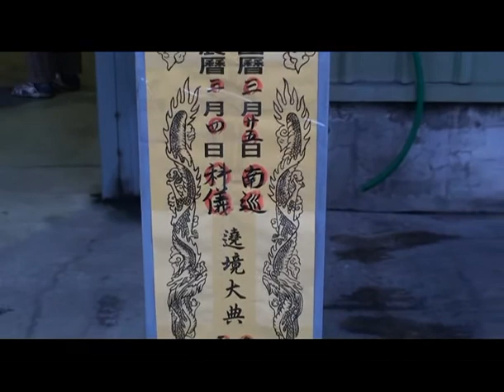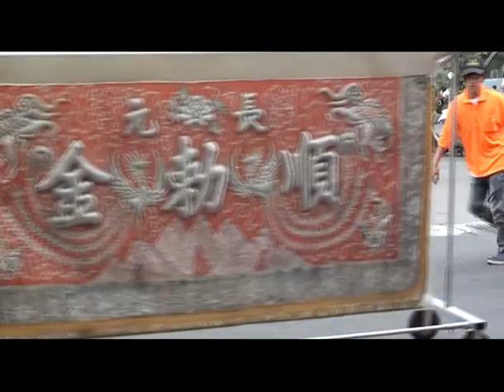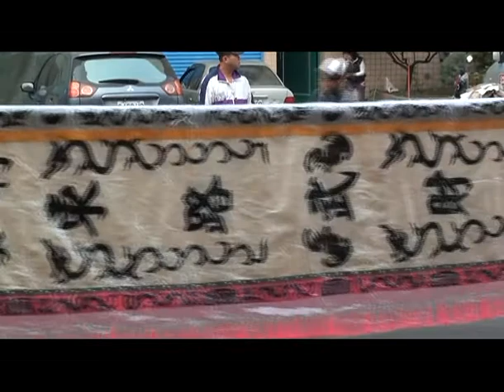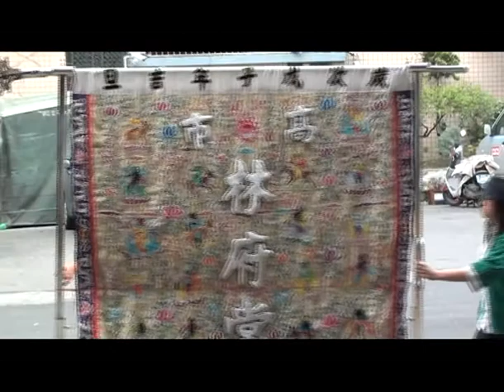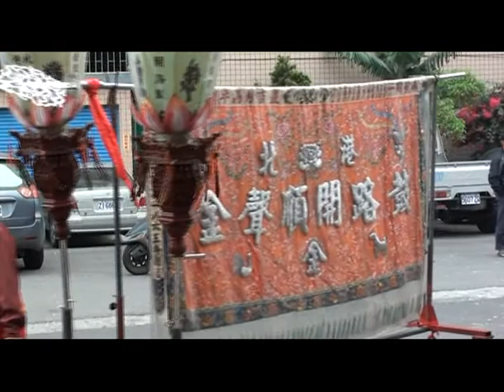高市本館德碁宮三府千歲壬辰年奉旨南巡代天巡狩遶境大典~陳家關聖帝君~01